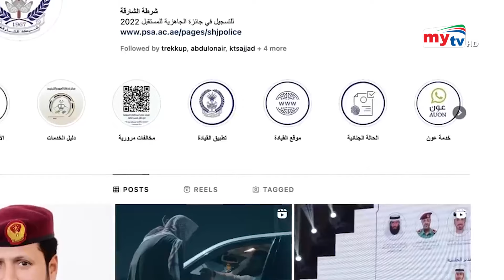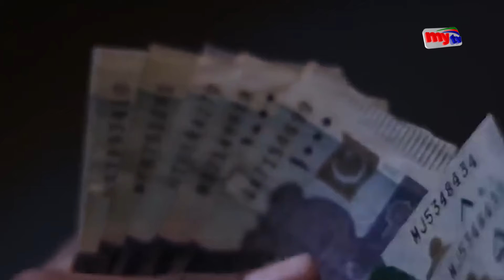দুবাই গিয়ে ভিক্ষা করে কোটি টাকা আয় | Dubai Beggar | Bangla News | Mytv News